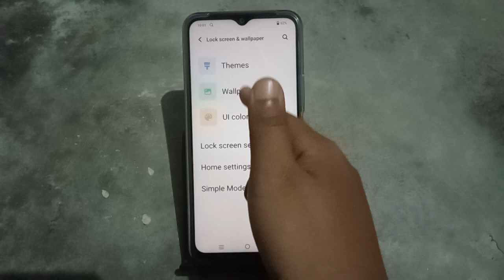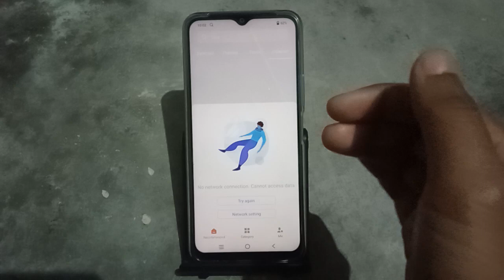Vivo T2 G5 wallpaper settings, How to change full screen wallpaper in vivo t2 phone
Vivo T2 G5 wallpaper settings, How to change screen wallpaper in vivo t2 phone
vivo wallpaper setting
vivo wallpaper automatic
change
vivo walpaper free
download
vivo wallpaper change
vivo wallpaper photo
setting
vivo wallpaper video
Vivo wallpaper setting
malayalam
vivo wallpaper setting
tamil
vivo wallpaper kaise
lagaen
vivo wallpaper scroling
problem